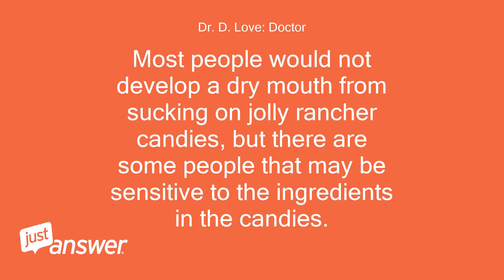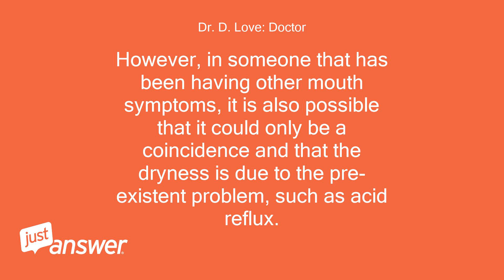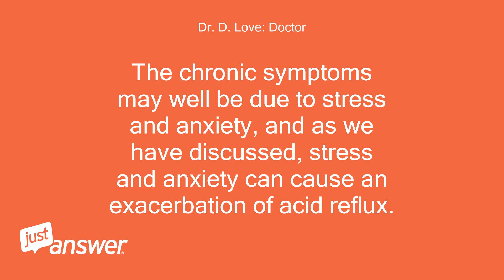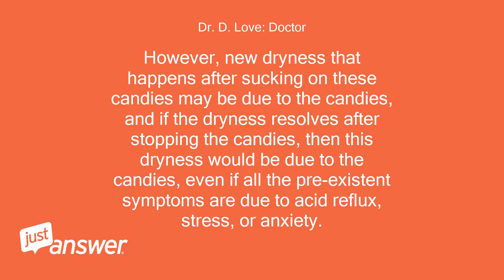I was sucking on jolly rancher candies all day yesterday and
JustAnswer Customer: I was sucking on jolly rancher candies all day yesterday and on the way home from work my tongue and roof of my mouth were dry and they still are this morning, is that from sucking on the jolly rancher candies?
Dr. D. Love: Doctor: Hello again.
Dr. D. Love: Doctor: Does this mean that you usually do not suck on these candies, but did yesterday, and then this dryness happened as a new symptom that is different than any of the other mouth symptoms that you have been having?
JustAnswer Customer: I guess so yes
Dr. D. Love: Doctor: If it is a totally new symptom, then yes, it is likely that this was due to sucking on the jolly rancher candies.
Dr. D. Love: Doctor: Most people would not develop a dry mouth from sucking on jolly rancher candies, but there are some people that may be sensitive to the ingredients in the candies.
Dr. D. Love: Doctor: If a new dryness develops after sucking on any brand of candy, then there is a good chance that it is due to the candy.
Dr. D. Love: Doctor: However, in someone that has been having other mouth symptoms, it is also possible that it could only be a coincidence and that the dryness is due to the pre-existent problem, such as acid reflux.
Dr. D. Love: Doctor: The simple test to confirm that it was due to the candy is to stop sucking on the candy, or any other candy, and see if the dryness resolves, which should happen within a couple days.
Dr. D. Love: Doctor: If the dryness starts when you suck on the candy and resolves when you quit, then that is strong evidence that it is from the candy.
JustAnswer Customer: Overall my my tongue and mouth are still the same, yesterday it felt like it may be getting better otherwise but I don't know any more
Dr. D. Love: Doctor: If you develop dryness from sucking on hard candy, it would not be expected that the pre-existent symptoms would be any different.
Dr. D. Love: Doctor: Similarly, if the dryness improves with stopping sucking on the candy, it also would not be expected that the pre-existent symptom would be any different.
Dr. D. Love: Doctor: Stopping the candy can only be expected to result in improvement in the new symptom of dryness, and if that happens, then that is strong evidence that the dryness was due to the candy.
JustAnswer Customer: I have had these tongue and mouth problems for the last 7-8 weeks now, I have been to the doctor twice and dentist once
Dr. D. Love: Doctor: I understand that, which is why I asked for the clarification above.
Dr. D. Love: Doctor: Stopping the candy will not affect these symptom that have been present for 7-8 weeks.
JustAnswer Customer: All experts on here think this is all related to stress and my anxiety
Dr. D. Love: Doctor: The chronic symptoms may well be due to stress and anxiety, and as we have discussed, stress and anxiety can cause an exacerbation of acid reflux.
Dr. D. Love: Doctor: However, new dryness that happens after sucking on these candies may be due to the candies, and if the dryness resolves after stopping the candies, then this dryness would be due to the candies, even if all the pre-existent symptoms are due to acid reflux, stress, or anxiety.